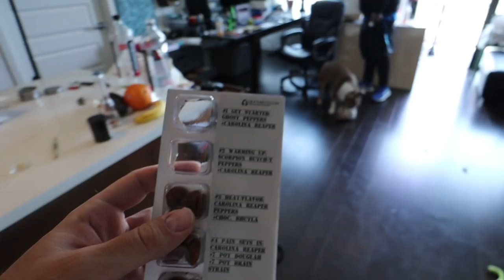My Dog is crazy + Friend almost Died + I Know a SECRET! + More TOUR Details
Mail:Teddy Safarian
2506 W. Main St #200
Littleton,Co, 80120

Snap:@TeddyTwoTechs